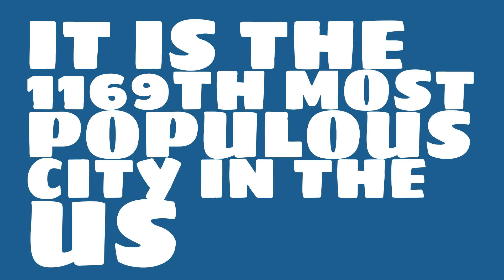How does the population of Mason, OH compare to Manhattan?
What is the population of Mason, OH? How does the size of Mason, OH compare to other cities?